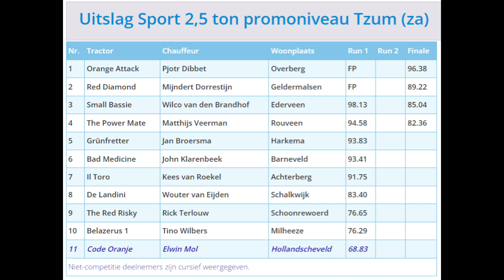2,5 ton sport promo - Tzum 2023 - 02-09-2023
Tractorpulling Tzum 2023 - 2,5 ton sport promo - 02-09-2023